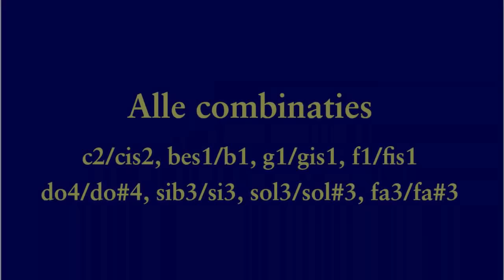Ieper, Sint-Niklaaskerk, luidklokken, alle combinaties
Simulatie van alle combinaties van de vier luidklokken van de Sint-Niklaaskerk in Ieper.

1. Salvator
.Slegers-Causard, 1928
.123,7 cm --- 1285 kg
.fis1-49 --- fa3/fa#3
2. Maria
.Slegers-Causard, 1928
.110,5 cm --- 920 kg
.gis1-30 --- sol3/sol#3
3. St. Niklaas
.Horacantus, 1962
.87,0 cm --- ~430 kg
.b1-55 --- sib3/si3
4. St. Jozef
.Horacantus, 1962
.77,0 cm --- ~290 kg
.cis2-59 --- do4/do#4

00:29 - 01:02   4
01:10 - 01:42   3-4
01:45 - 02:26   3
02:34 - 03:13   2-3
03:21 - 04:01   2
04:07 - 04:30   1-2
04:41 - 05:29   1
05:37 - 06:18   1-3
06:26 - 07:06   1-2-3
07:17 - 07:58   1-3
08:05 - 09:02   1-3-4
09:10 - 09:58   1-4
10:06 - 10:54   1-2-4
11:17 - 12:45   2-4
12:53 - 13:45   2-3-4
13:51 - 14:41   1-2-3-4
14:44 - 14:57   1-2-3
15:05 - 15:15   1-2
15:26 - 15:36   1

Met dank aan Tim Martens voor de organisatie van het bezoek, aan Jean-Pierre Meirlaen voor het onthaal in de toren en aan Tim Martens, Joeri De Vreese en de aanwezigen voor de hulp bij het luiden, de opnames en de verlichting